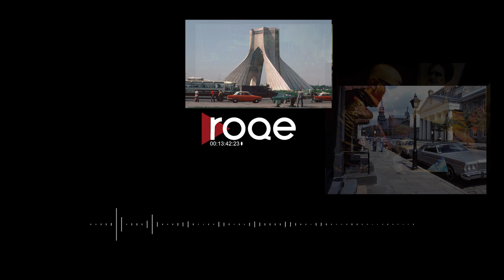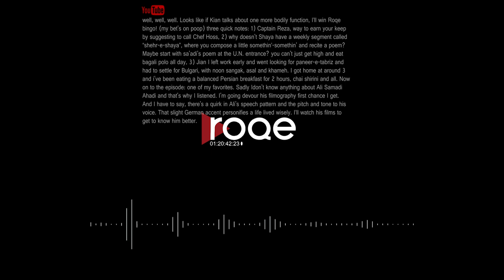Roqe - Ep #70 - Navid Khonsari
Roqe 70 - A feature interview with distinguished Iranian-Canadian video game designer, virtual reality film and graphic novel creator, writer, director and producer, Navid Khonsari. Navid joins Jian to discuss growing up in Iran, coming to Canada during the revolution, parlaying his love of film and cinematic creations into huge video game success with Grand Theft Auto and other franchises, and, one of his most recent creations - close to his heart and his own personal lineage - the award winning game: 1979 Revolution: Black Friday. Plus the Roqe Team convenes, Jian makes an announcement, and the Kyan crowns the Letter of the Week.